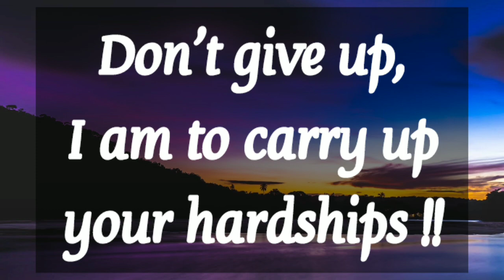🎉 God Says:I am going to remove all your hardships 💯 God's message for you today